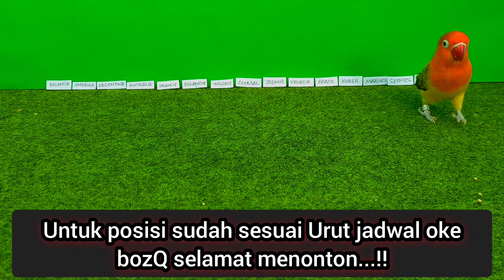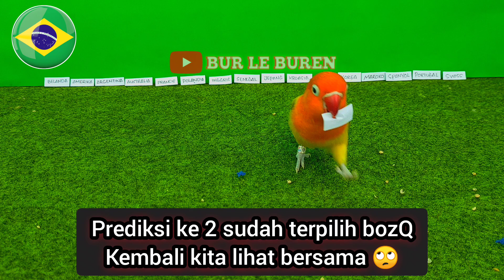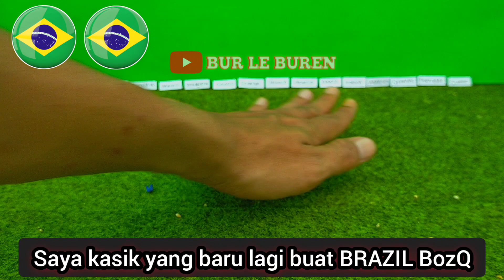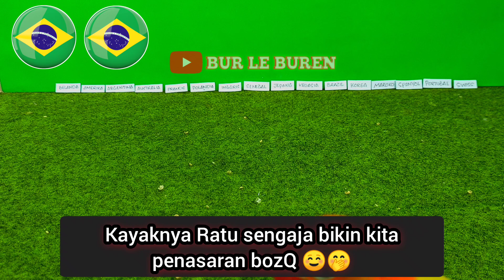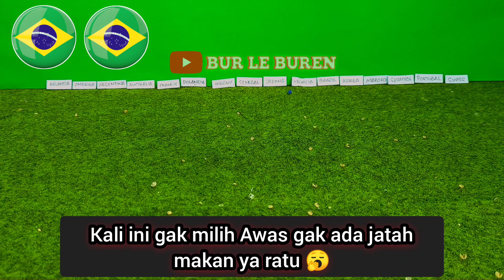🏆Prediksi Juara 2022 || Fifa World Cup Qatar || 16 besar | Argentina Brazil Spanyol Prancis Portugal